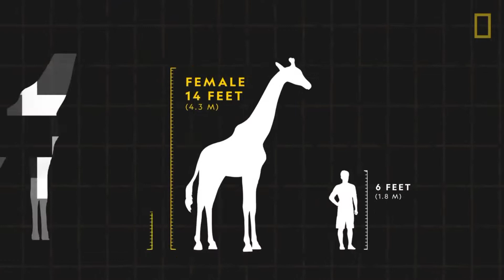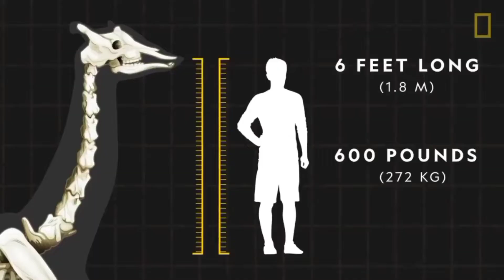Chillin (Giraffe Lore) [OFFICAL MUSIC VIDEO]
Music the finale.